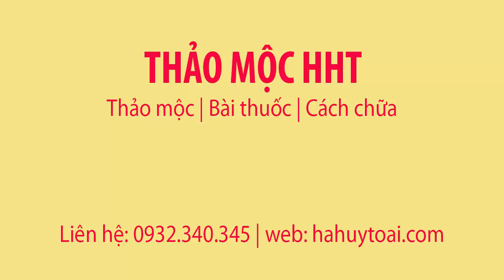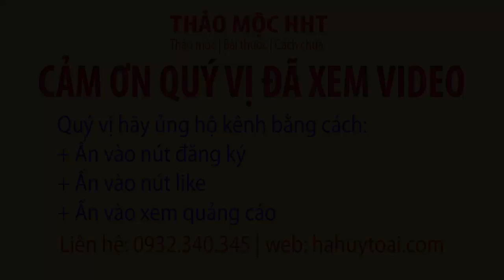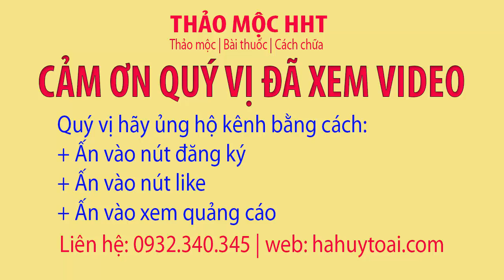QUẢ KHA TỬ - CÁCH SỬ DỤNG QUẢ KHA TỬ - TÁC DỤNG CỦA QUẢ KHA TỬ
Quả kha tử - Cách sử dụng quả kha tử như thế nào? Tác dụng của quả kha tử.
Quả kha tử từ lâu đã được sử dụng trong nhân dân, ngày nay các ca sỹ hay sử dụng quả kha tử này mỗi khi bị viêm họng. Quả kha tử có thể dùng một mình cũng có thể dùng phối hợp với các vị thuốc khác. Các bạn hãy xem bài viết chi tiết tại đây:
Xuyên khung – Khung Cùng – Tác dụng của Xuyên Khung
Khi mang bầu bị ho làm thế nào – khi mang bau bi ho – ba bau bi

Cám ơn quý vị đã xem vi deo tại kênh hoa hòe của chúng tôi. Quý vị hãy click vào nút đăng ký để được theo dõi các vi deo mới nhất của chúng tôi.